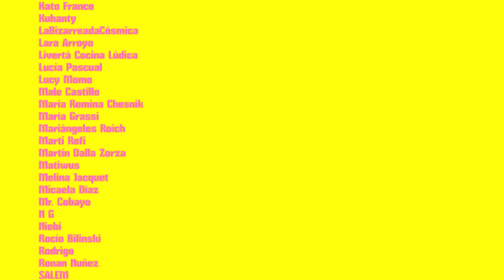HACE FRÍO QUIERO NOVIE ft. @danidiazxo y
¿Vos también necesitás un abrazo? Este video te lo va a dar.

y en YouTube en @LichiMusica

o en mi canal @lichiverso